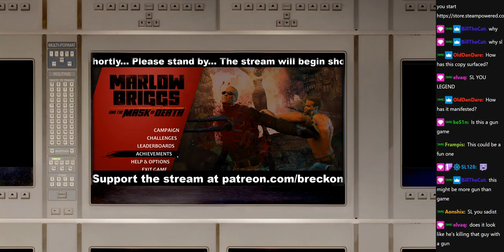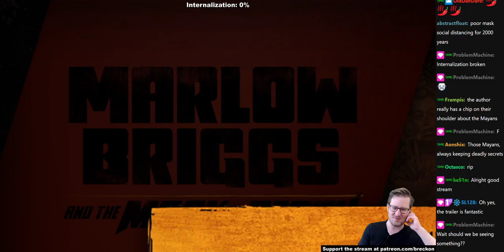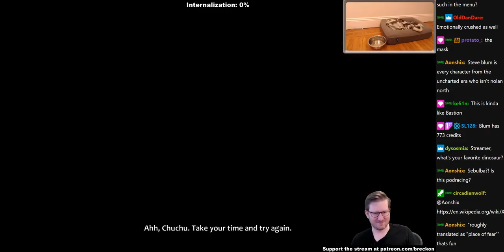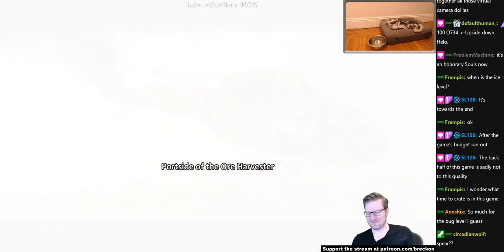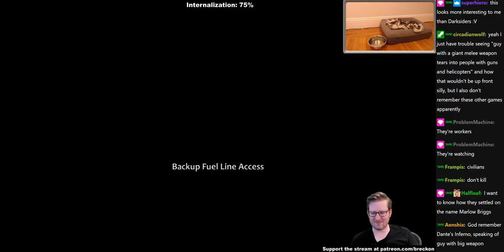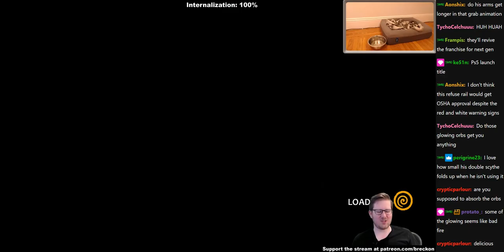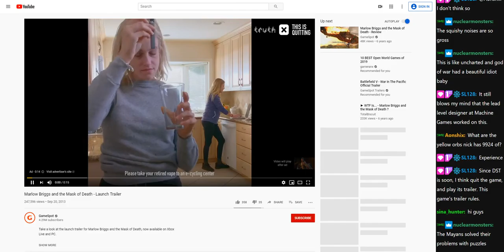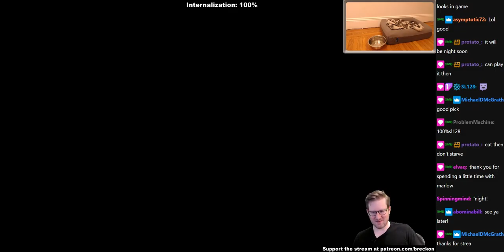Marlow Briggs and the Mask of Death // 2020-04-24